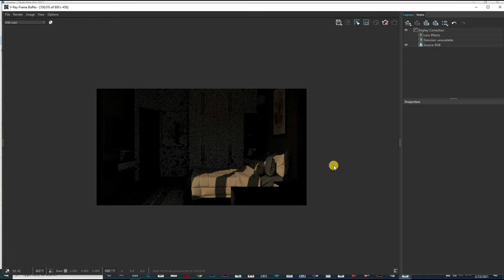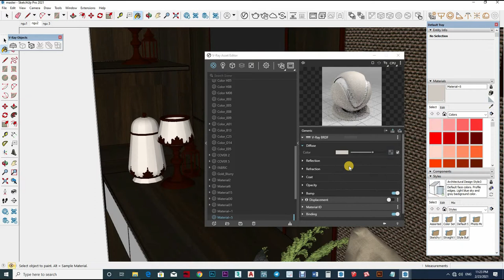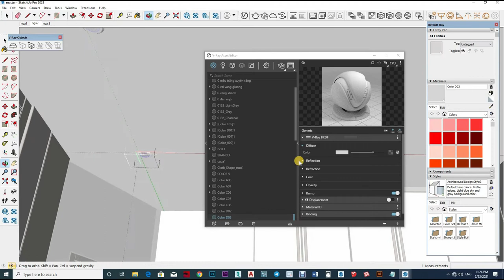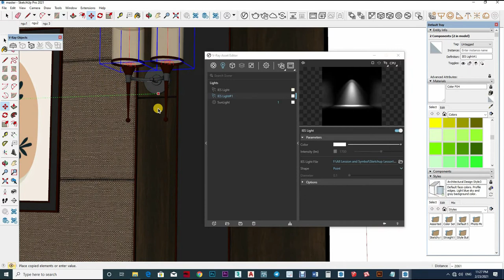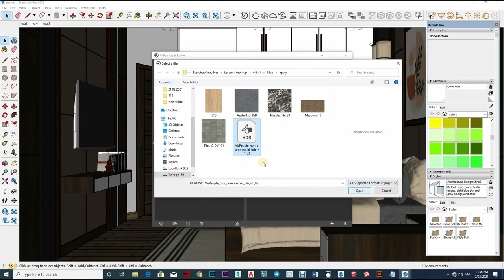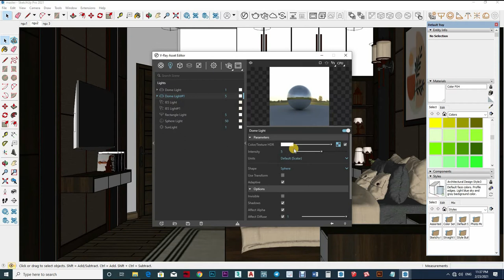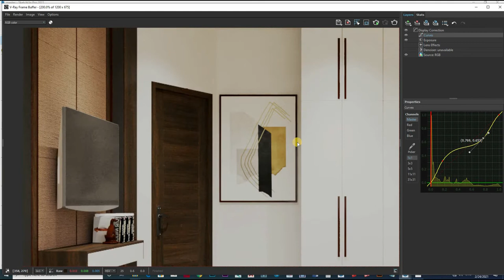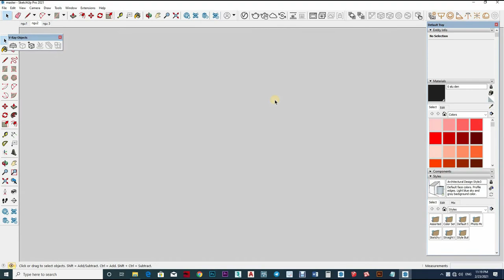Sketchup V-Ray 5 Tips Find Your Fast Render Setting, interior Rendering How to Add Light #86